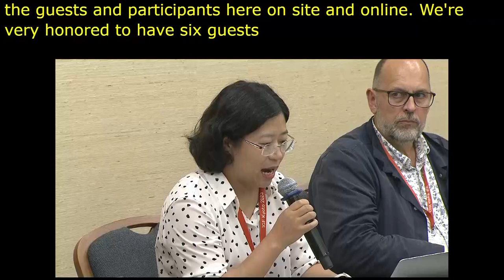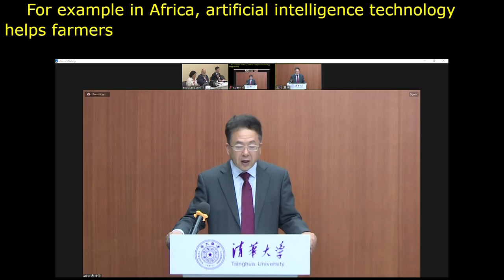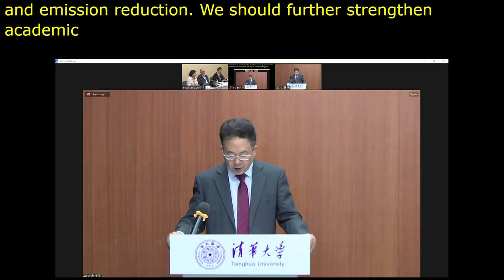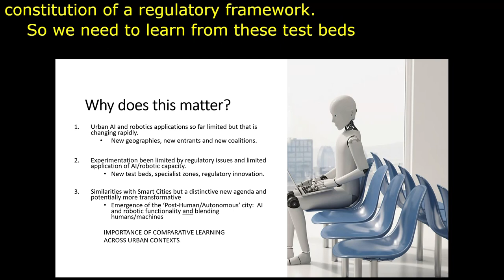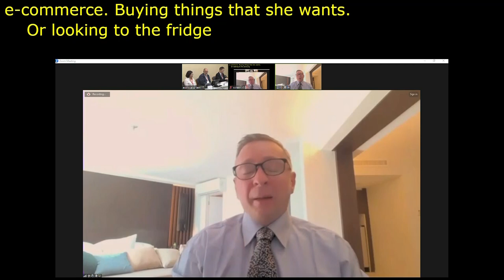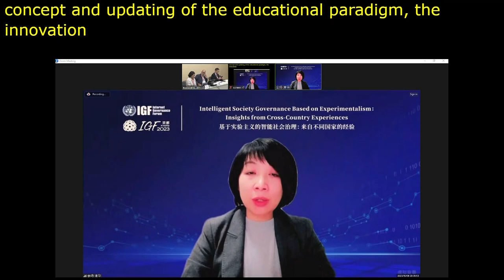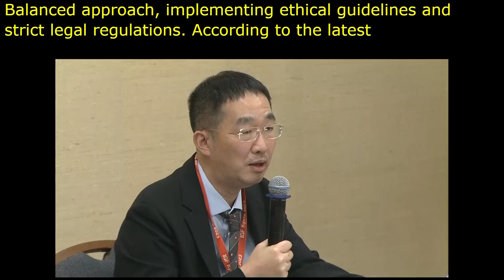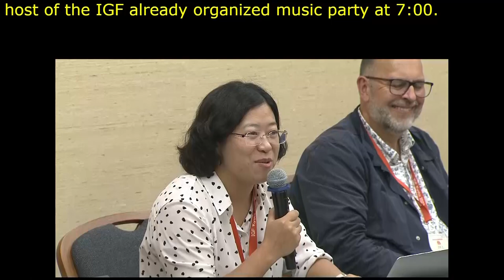IGF 2023 Day 1 Workshop Room 7 Intelligent Society Governance Based on Experimentalism